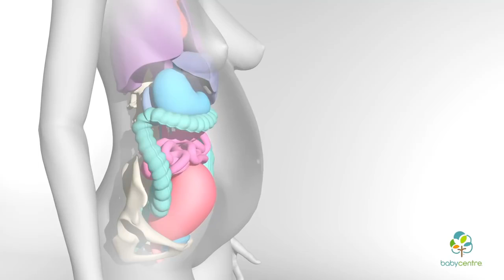Baby nearly born (Credit: Docteur Ahmed SKHIRI Gynecologue)